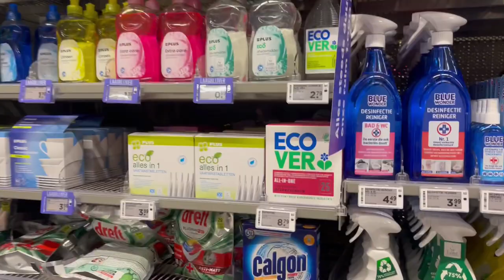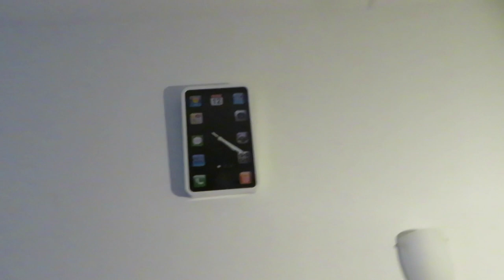Vlog 323 Splatoon spelen en switch games opbergen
In deze video speelde ik splatoon 3 en heb ik mijn switch games opgeborgen.